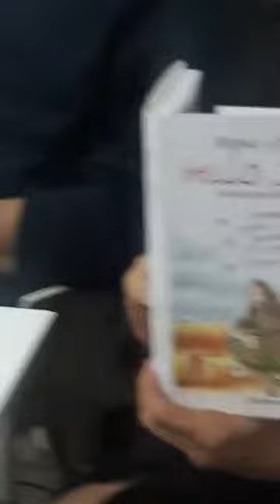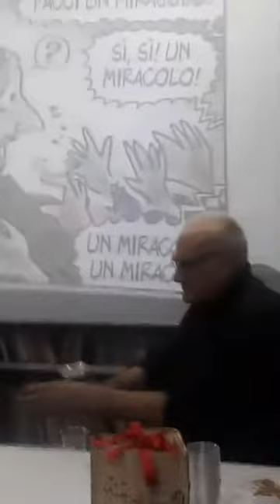Hello, Jesus! di Sergio Staino. IoCiSto, 12/12/2019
Genuino, inquieto e un po’ naïf, questo Jesus moderno, che ci fa ridere, dubitare e pensare. Vive in una Nazareth appena italianizzata (o forse è il contrario?) ed è un uomo del nostro tempo, con una schiettezza disarmante e una propensione “inspiegabile” per il deserto e il wi-fi, uno strampalato amico di nome Peter con cui condivide la passione per Bob Dylan e la chitarra, una mamma un po’ troppo giovanile preoccupata per i capelli incolti del figlio e per la sua assurda idea di diventare profeta (con tutti i profeti disoccupati in giro per la Galilea!), e infine una figura paterna burbera e bonaria come Joseph, tanto simile a Bobo, a cui sarà impossibile non affezionarsi. Tra il timore che la falegnameria del padre venga mangiata dall’Ikea, le astuzie di un demonio che lo tenta con la succosa rivelazione dell’identità di Elena Ferrante, le incursioni di un Salvini armato di rosario e le ricette miracolose di un fiducioso Di Maio, Jesus teme davvero di perdere di vista quale sia la sua strada. Forse l’unico modo per sbarcare il lunario è offrire la sua storia a un editore… peccato che Marco, Giovanni, Luca e Matteo abbiano già avuto la stessa idea!
Dialogano con l'autore: Mara Fortuna, Don Antonio Loffredo, Mario Punzo.